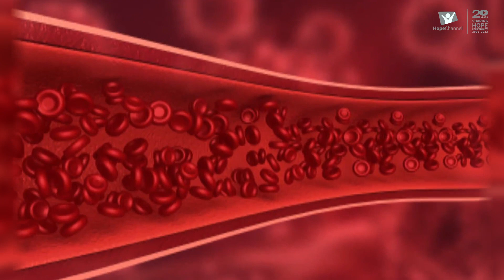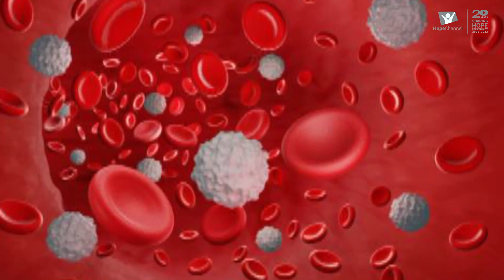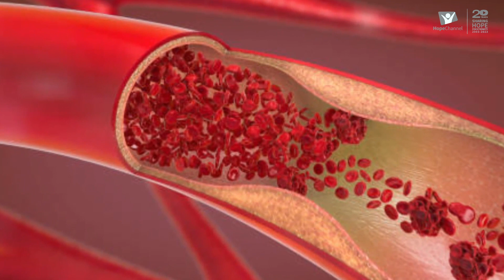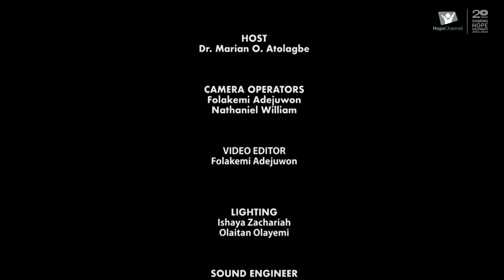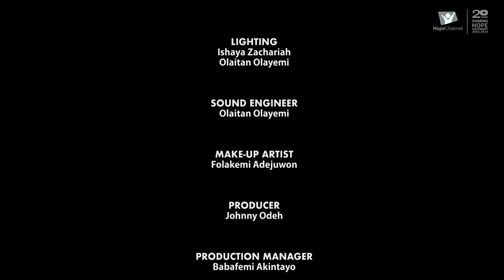EPISODE 1-THE HEALING POWER OF WATER